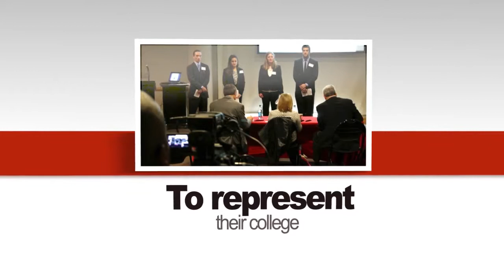Case Competition 2014 Short